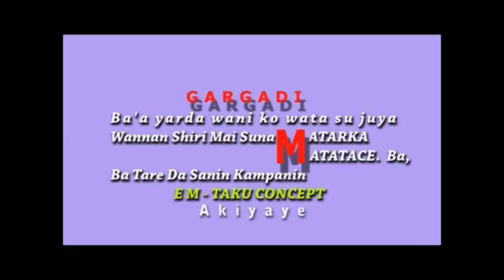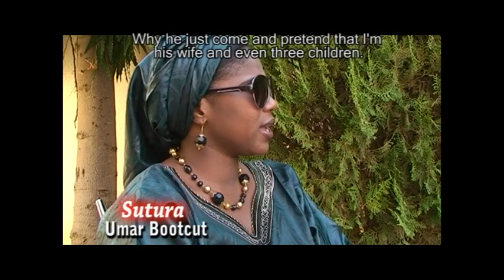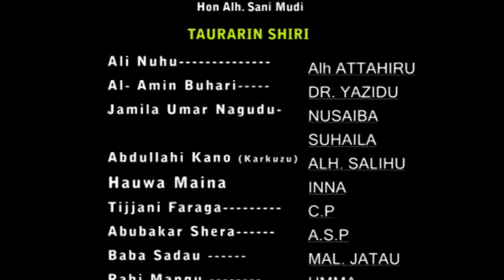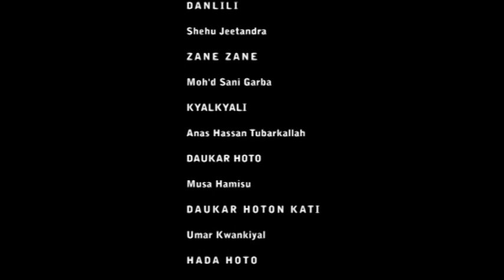mijina mai taurin kai yayi soyayya da yar aikina a bayan gidanmu - Hausa Movies 2022 |Hausa Film2022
AI MATA TACE